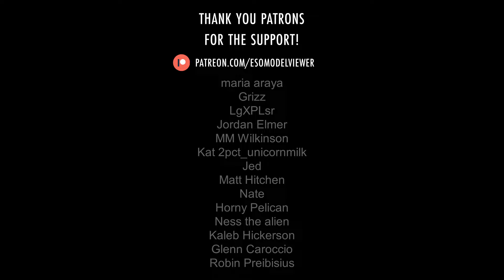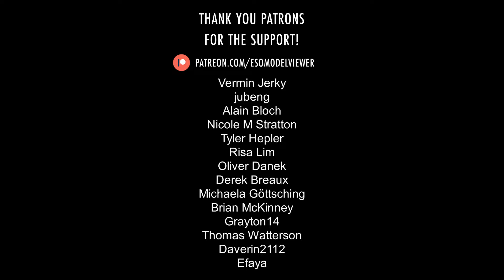Vaermina ∣ ESO › Characters › Daedric Princes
Vaermina is the Daedric Prince of Dreams and Nightmares. She is worshipped by numerous cults on Nirn, including Supernal Dreamers and Hidden Kindred. The latter are playing a vital part in her scheme of uncovering an ancient secret stolen and erased from her memory by Hermaeus Mora.

Translations: Вермина, ヴァルミーナ, 瓦尔迷纳.

Music: "Shadow Over Morrowind" by Brad Derrick from The Elder Scrolls Online: Necrom (Original Game Soundtrack).

0:00 - Model rotation
0:30 - Full body pictures
0:33 - Close-up pictures